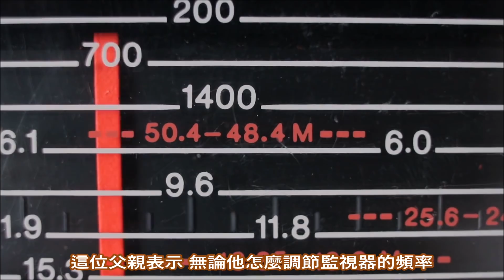透過嬰兒監視器，媽媽發現兒子每天晚上都會準時起床“站崗”！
毫無疑問 對於不想打擾寶寶睡覺。又想偷偷觀察的父母而言。嬰兒監視器是很棒的發明。然而有時在使用過程中。可能會發生一些非常可怕的事情。請做好心理準備。因為你即將會看到不同嬰兒監視器拍下的各種詭異畫面。

0:00 嬰兒監視器拍到的詭異時刻
0:33 異常頻率
1:45 這不是我的孩子
2:23 不安分的泰迪熊
3:08 單薄的入侵者
3:45 非法闖入
4:52 嬰兒觀察員
5:38 來源不明的音樂
6:30 探訪時間到了
7:18 永遠的笑話
8:47 令人生畏的兒童
9:40 媽媽來了